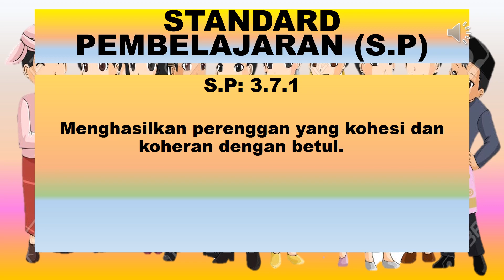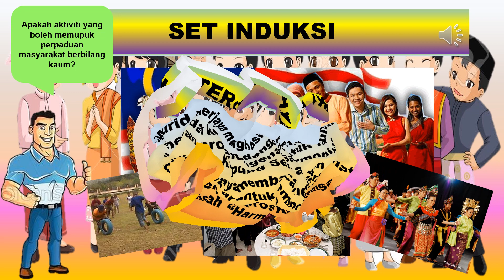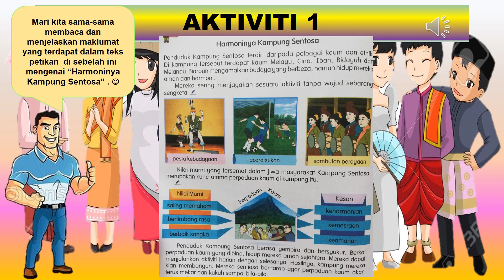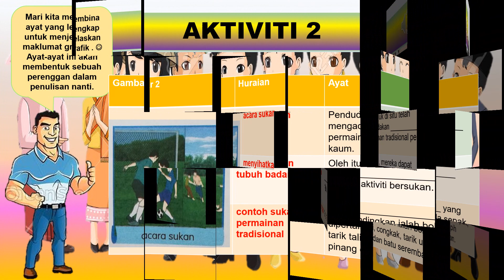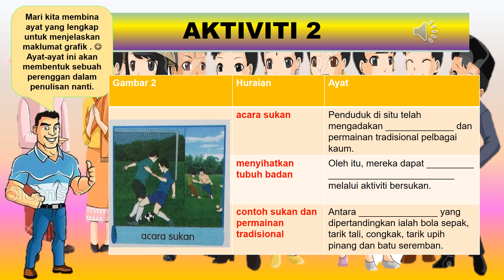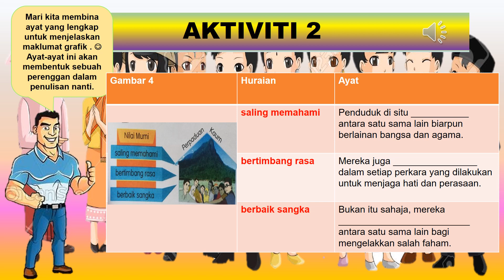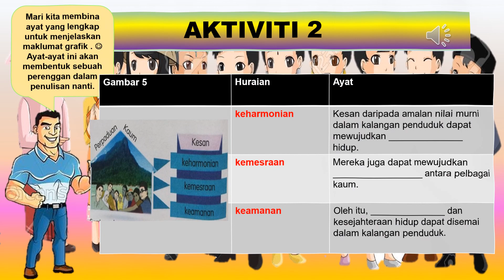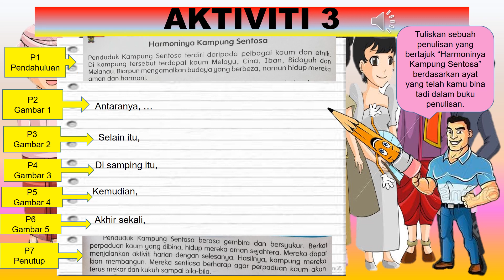BAHASA MELAYU (KSSR) TAHUN 6: Unit 13: 3.7.1 (Harmoninya Kampung Sentosa)